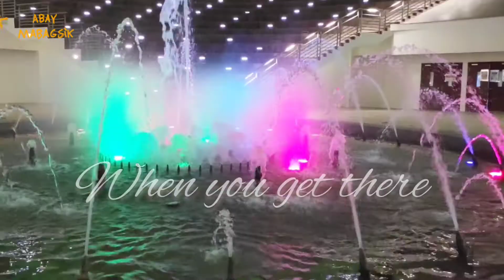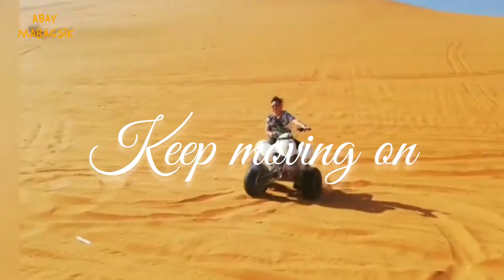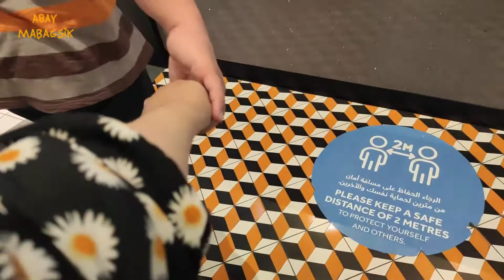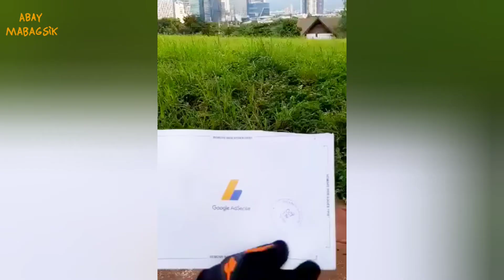1st year Anniversary Abay Mabagsik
Happy 1 year mga Sadik!